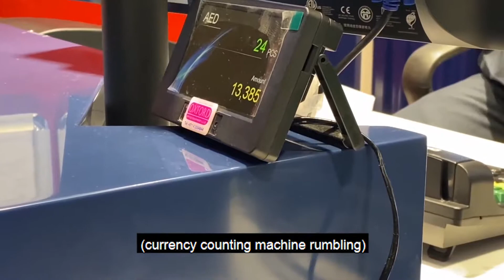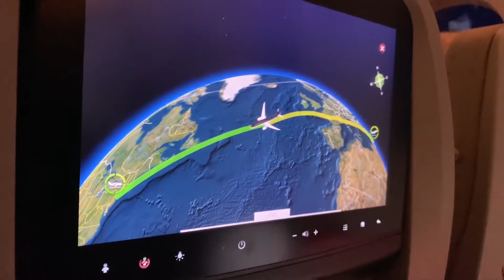35 HOURS IN THE SKY┃Tate Confidential Ep 19